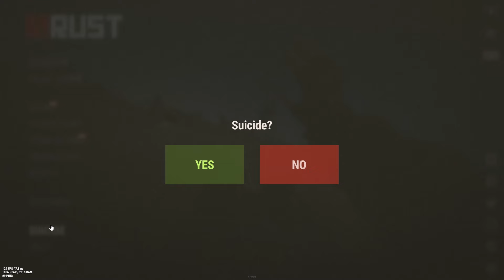chillin n killin everyone to snowball aus rust...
heres a chill vid to highlight a wipe i played